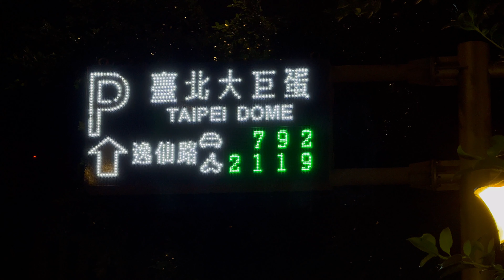台北市 基隆路一段 台北大巨蛋停車場資訊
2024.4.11 台北市 基隆路一段 台北大巨蛋停車場資訊